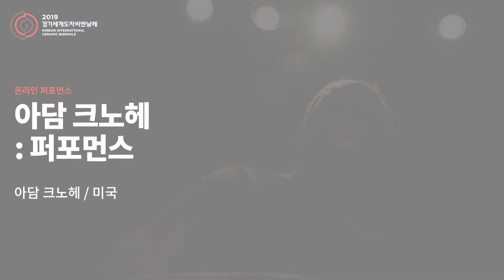Performance 퍼포먼스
전시 참여 목적은 전 세계 관객들에게 전통적인 제작기법을 사용하지 않고 만든 특이한 조형물을 보여주기 위한 것이다. 나는 분상의 점토 가루를 주형으로 뜬 후 가장 높은 온도에서 소성하여 단단한 오브제로 만든다. 호주에서 보낸 레지던지 프로그램 기간 중 호주 원주민의 납골당을 보고 이 방법을 생각해 냈다. 나는 2012년부터 가루 점토를 사용한 원료와 소성 기법을 연구해왔다.

The objective of the exhibition is to exhibit to an international audience a unique collection of artwork that was created using nontraditional construction methods. I create my work using pulverized powdered clay formed into molds and fired to peak temperatures to insure a solid object. This method was conceived during my residency in Australia when I experienced an Aboriginal ossuary. I have been researching materials and firing technique using powdered clays since 2012.